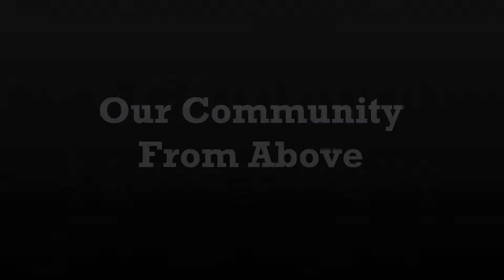South Bend From Above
Drone video on second day learning how to fly over some city points.